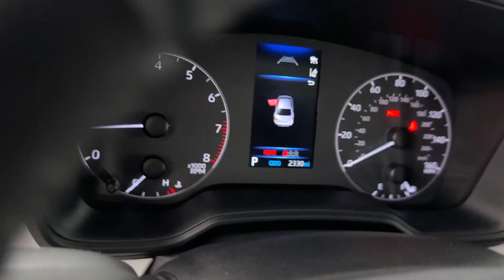2023 Toyota Corolla SE Naperville, Schaumburg, Elmhurst, Lombard, Oakbrook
2023 Toyota Corolla SE 5YFP4MCE5PP159730 Video

vehicles/